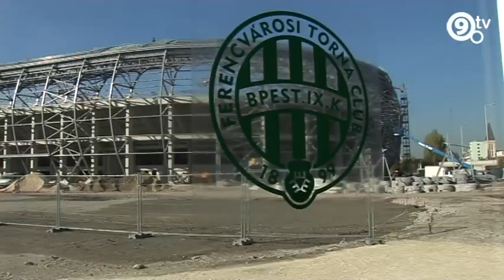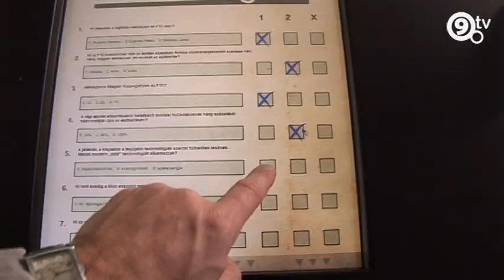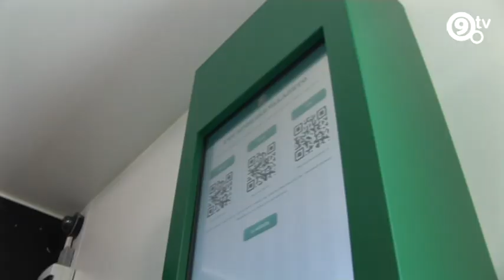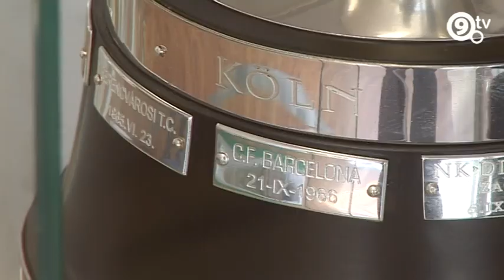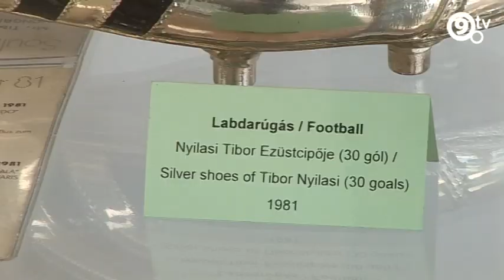9.Tv - Zöld-Fehér Hírek - Várja a szurkolókat az épülő FTC Stadion látogatói központja!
A Fradi visszatért az Üllői út 129-be, mégpedig egy, a szenzációs ütemben épülő új stadion mellett létrehozott látogatói központba. Fedezzük fel együtt ezt a remek időtöltést kínáló, interaktív helyszínt!